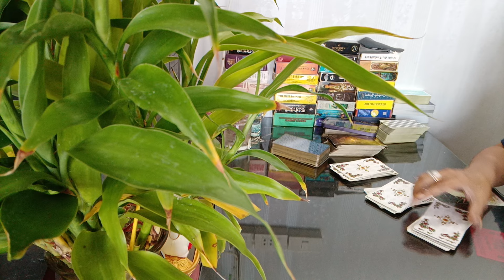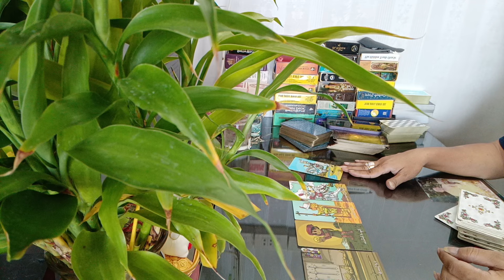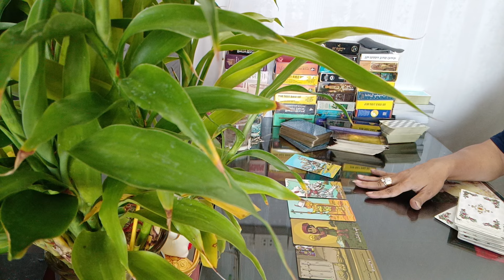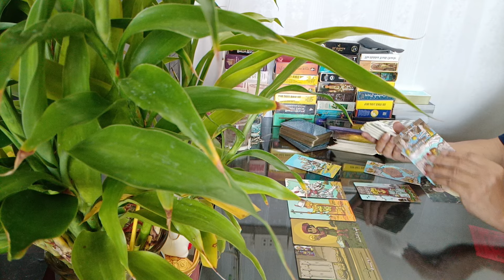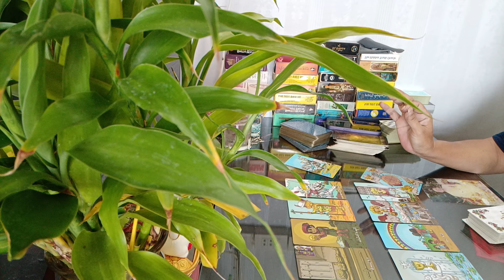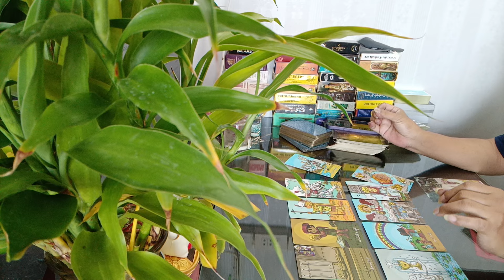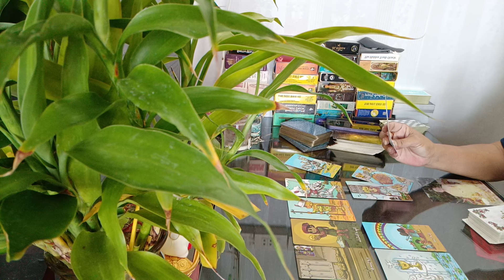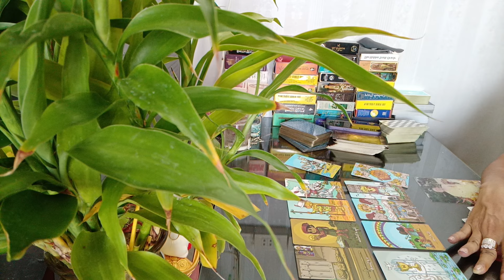Random สิ่งสำคัญที่จะเกิดขึ้นในช่วงนี้